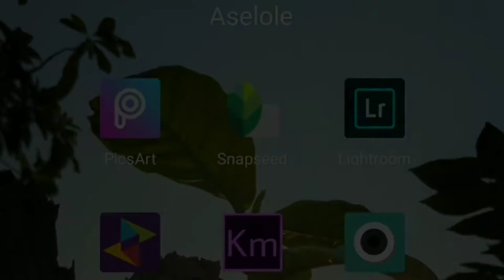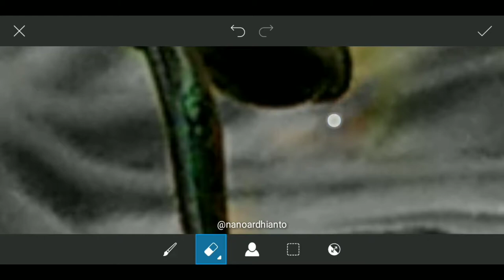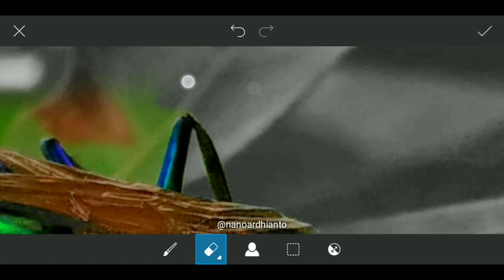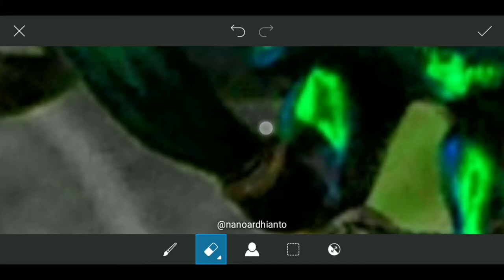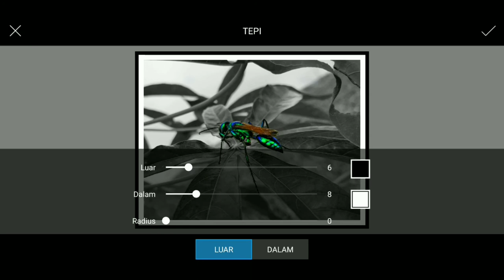Tutorial Edit foto di PicsArt Mobile, Membuat Background Menjadi Hitam Putih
Assalamualaikum,
Video ini merupakan tutorial editing aplikasi PistArt ke 2 yang saya buat. Kali ini video membahas tentang tatacara menyeleksi objek tertentu pada suatu gambar. Cara mendasar yang harus dilakukan adalah menyiapkan 2 foto yang sama namun, foto 1 harus berwarna hitam putih & foto 2 harus dengan warna normal. Foto yang saya gunakan dalam video ini adalah hasil dari jepretan Smartphone Redmi Note 5 Pro & telah melalui proses editing terlebih dahulu menggunakan Snapseed.
- Tutorial selektif warnanya agar terlihat lebih ngejreng ada di link berikut:
- Aplikasi PiscArt dapat di unduh di Play Store atau klik link berikut:
Selamat mencoba & tetap semangat boskuh.